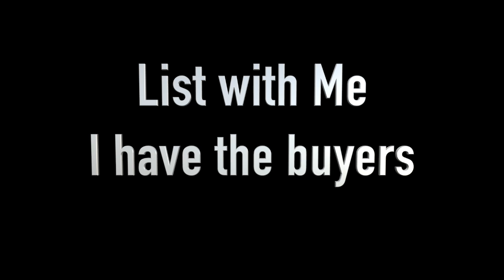I Have Buyers Looking Now - Edmund Bogen Douglas Elliman Real Estate Boca, Delray, Palm Beach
I Have Buyers - Edmund Bogen Douglas Elliman Real Estate Boca, Delray, Palm Beach

Edmund Bogen is a licensed Real Estate Broker with Douglas Elliman Real Estate in Boca Raton Florida.

Office Address:
444 East Palmetto Park Road